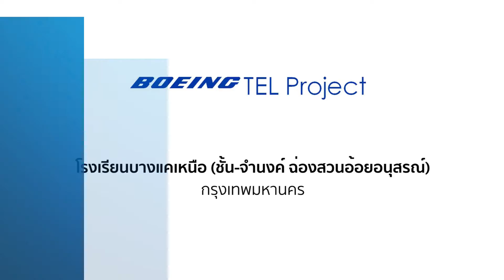05 Boeing Tel Project : โรงเรียนบางแคเหนือ (ชั้น-จํานงค์ ฉ่องสวนอ้อยอนุสรณ์) กรุงเทพมหานคร